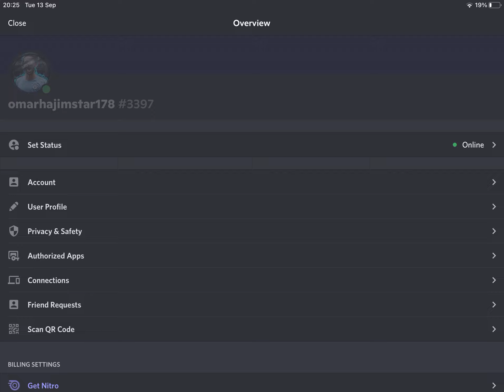Add me on discord